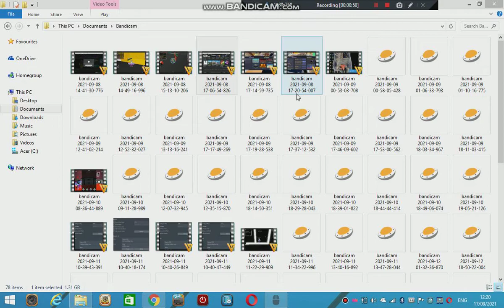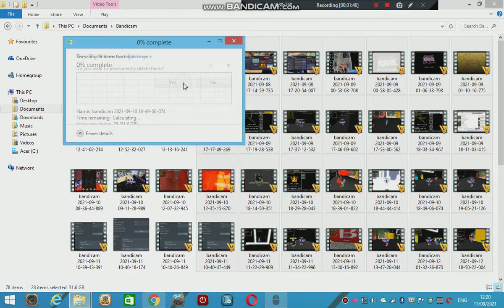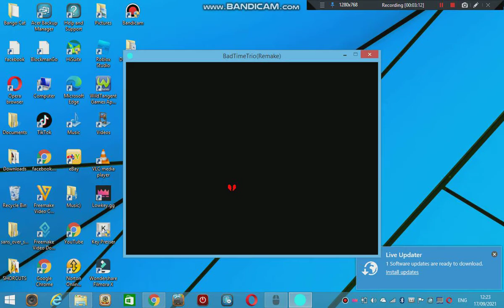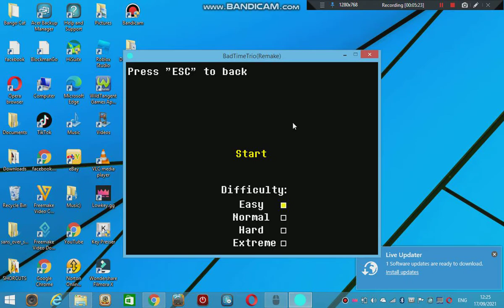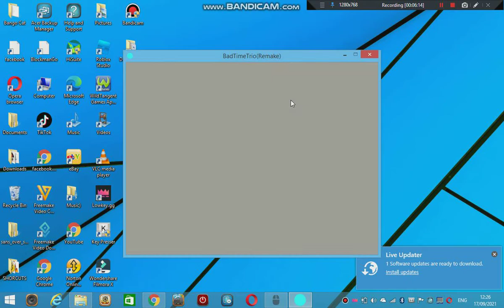my recordings and badtimetrio